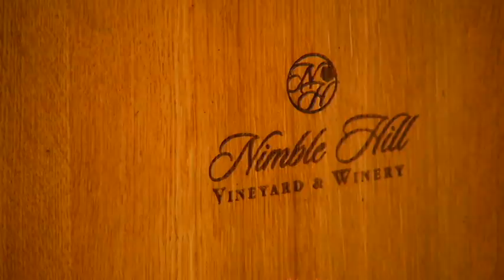NIMBLE HILL VINEARD 2014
IT'S A SOUND THAT STRIKES FEAR IN SOME...BUT IN NOXEN IT'S MUSIC TO THEIR EARS...

((MORE SNAKE NATS///RATTLESNAKE ROUNDUP VO)))

FOR ABOUT 30 YEARS THE TOWN DEDICATES ONE WEEKEND EACH SUMMER TO THE RATTLESNAKE ROUNDUP...AS THEY PREPARE FOR THIS YEAR'S HUNT, I STOPPED BY THE NOXEN FIRE COMPANY TO MEET WITH ORGANIZER JIM STROH TO LEARN MORE ABOUT THE TOOLS OF THE TRADE...
JIM STROH, NOXEN FIRE COMPANY
"We're griping up here...trying to get the head...no, in the body...why not the head? could harm the snake.  this way toward the center, meatier and not as small as around the neck area."

"That's the venom, if you see right there, there's the 2 fang marks, and this is where the venom ran down the boot, Jim you are one tough dude, man.

"With this one, you'll get the snake in it, if it's a snake that's been caught before. All snakes that are brought in here are taught that if they don't bite us, at the end we take them to the ice cream stand and we buy them ice cream, what is a snake's preferred type of ice cream? They sorta like the chocolate chip, snake love chocolate chip ice cream."

19:10:52 - 19:10:59
"Do you think I'm ready to go, am I an expert snake hunter at this point. we'll see if we can get you bite...i don't like where your mind's at right now."

"Where would you go to look for rattlesnakes? On a day like today, shady areas, huckleberry bushes. "

THE SELF-DESCRIBED SNAKE QUEEN OF THE RATTLESNAKE ROUNDUP...ALAISHA SHERWOOD OFFERED TO TAKE ME ON MY FIRST SNAKE HUNT...

*CG 2li_low ALAISHA SHERWOOD
"SNAKE QUEEN"

19:25:00 - 19:25:15
ALAISHA SHERWOOD
"You said amongst the laurel would be a good spot, I'll let you go, I don't know if you need to do that. go ahead. If you see something, say something, it's like the airport, see something, say something, I will."

"You got to get out there, squat down, bend down so you can check under the log, like there's one there you know, I'll just knock nicely at his house, no you got to bend down and look...nope we're clear, definitely clear. GET OUT OF HERE...always got to look behind you."

(((SNAKE NATS///RATTLESNAKE ROUNDUP VO))))

AFTER A SCARY SNAKE EXPERIENCE IN NOXEN,